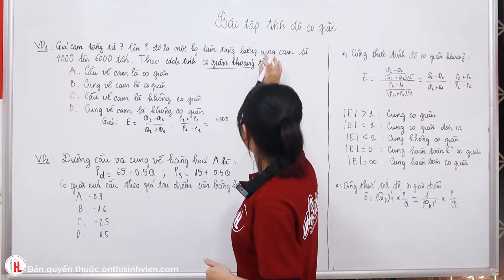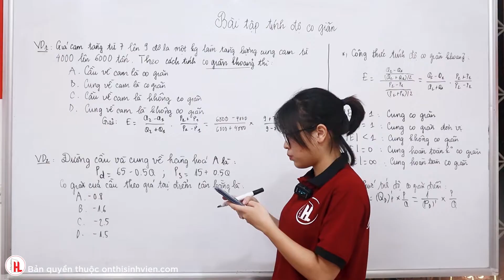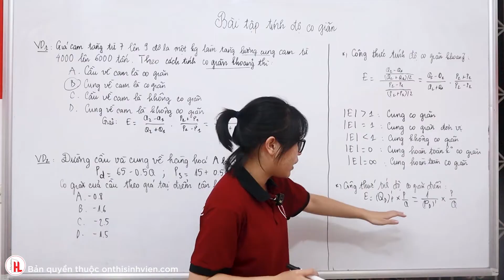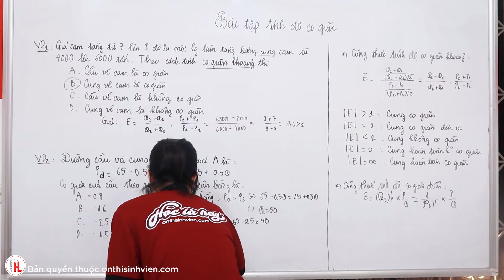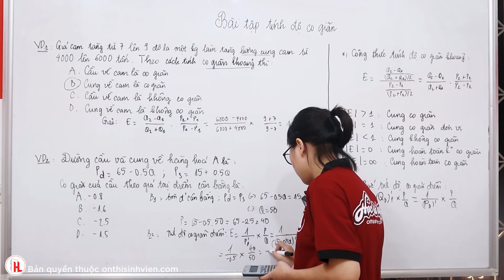Bài tập tính độ co giãn - Kinh tế vi mô 1 NEU |👥 Nguyễn Mai Anh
🔥 NEU KINH TẾ VI MÔ 1 - BÀI TẬP TÍNH ĐỘ CO GIÃN

📚 NEU Kinh tế vi mô 1 có gì?

🕳 Tổng hợp FULL công thức cần dùng theo từng chương nên dễ quản lý công thức để học thuộc.
🕳 Phân dạng bài tập theo từng phần nên dễ học hơn, dễ nắm bắt được kiến thức hơn, biết được phần này sẽ học những dạng bài nào, cách giải chúng nó ra sao. Mất gốc cũng học được!
🕳 Mỗi dạng bài tập luôn được giải chi tiết và mang văn phong "hướng dẫn" nên Giải thích cho bạn hiểu tại sao lại ra đáp án này, tại sao lại dùng công thức này. Điều này sẽ giúp bạn "trơn tru" trong quá trình học tập, không sợ không hiểu tại sao bài này làm kiểu gì nữa. Mất gốc cũng học được!
🕳 Giải đề thi mới nhất của K63 nên cập nhật form đề sát nhất. (cập nhật sau mỗi kỳ)

💥💥 💥 Xem chi tiết NEU Kinh tế Vi mô 1 (học đầy đủ)
💥💥 💥 Xem chi tiết NEU Thi thử Vi mô 1 (HOT 2022)

Nội dung:
👉TỔNG QUAN VỀ KINH TẾ HỌC
👉LÝ THUYẾT CUNG CẦU
👉HỆ SỐ CO GIÃN CỦA CUNG VÀ CẦU
👉LÝ THUYẾT HÀNH VI NGƯỜI TIÊU DÙNG
👉SẢN XUẤT, CHI PHÍ VÀ LỢI NHUẬN
👉CẤU TRÚC THỊ TRƯỜNG
👉THƯƠNG MẠI QUỐC TẾ
👉THẤT BẠI CỦA THỊ TRƯỜNG VÀ VAI TRÒ CỦA CHÍNH PHỦ